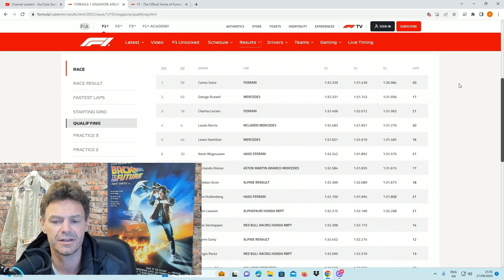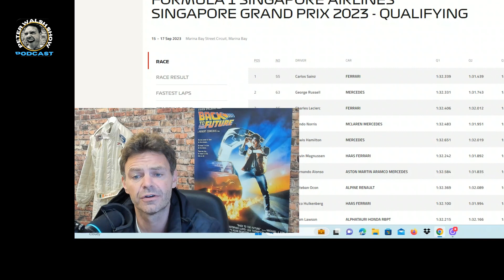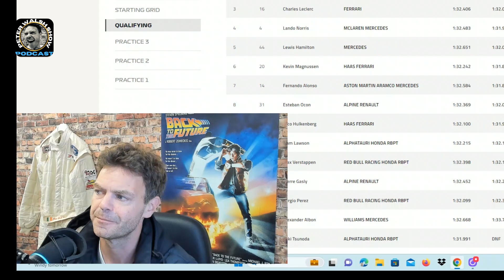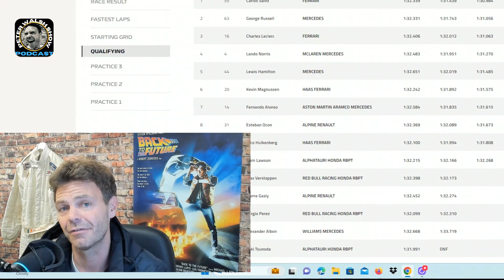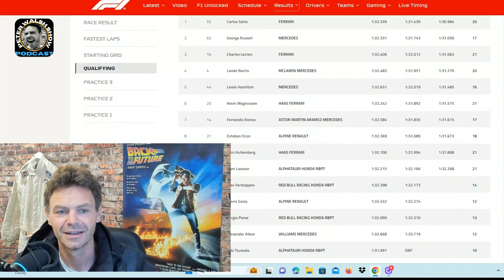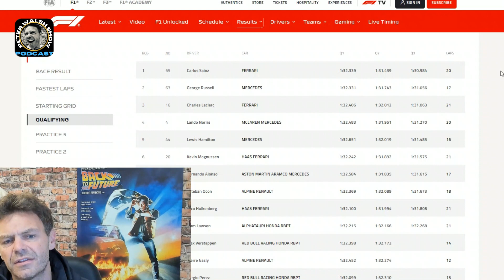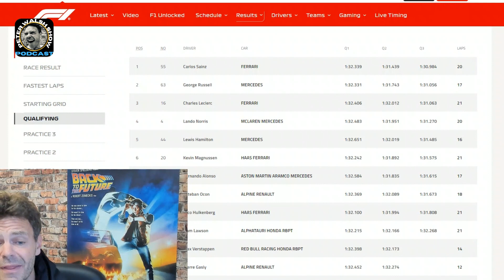Singapore F1 Qualifying Highlights 2023 | The Peter Walsh Show Podcast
What a strange qualifying. so many questions. Verstappen had a melter. what the hell is going on with Red Bull!!?? Great to see so many cars that are going slow actually take the top places this action packed qualifying!